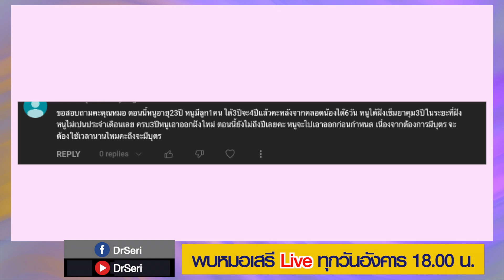พบหมอเสรี ตอนที่ 853 : นานมั้ย อยากมีลูกหลังถอดยาคุมแบบฝัง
นานมั้ย อยากมีลูกหลังถอดยาคุมแบบฝัง